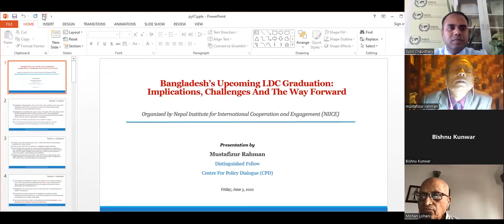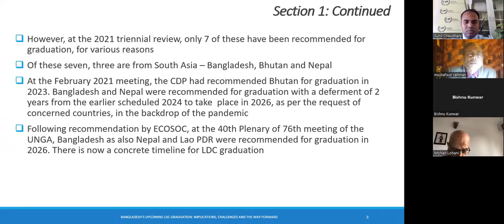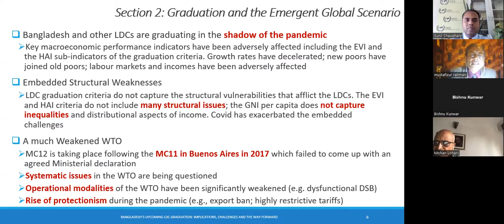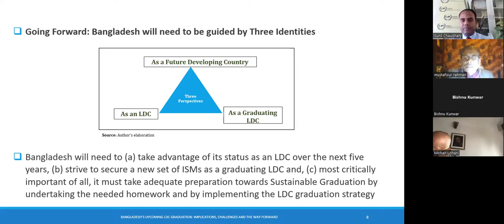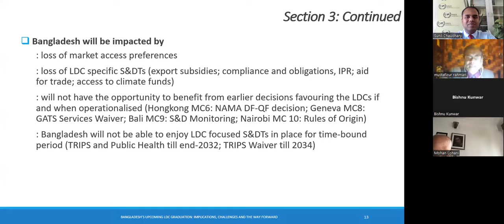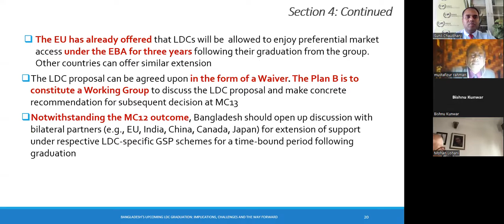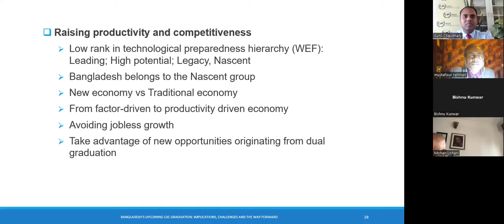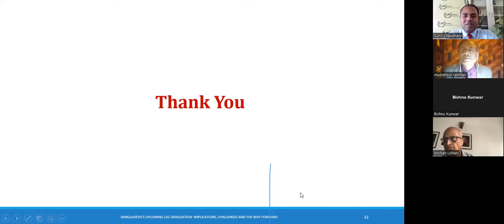Bangladesh’s Upcoming LDC Graduation: Implications, Challenges, and The Way Forward - Rahman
Professor Mustafizur Rahman is currently serving as Distinguished Fellow at the Centre for Policy Dialogue, a leading think tank in South Asia. Prior to this, he was Executive Director of the Centre for Policy Dialogue from 2007 to 2017. Professor Rahman started his career as an Assistant Professor at the Department of Accounting and Information Systems (AIS) of the Faculty of Business Studies, University of Dhaka. He was awarded the prestigious Ibrahim Memorial Gold Medal by the University of Dhaka for excellence in research. Professor Rahman is a member of the Dhaka University Senate. He is a member of the Board of Trustees and Syndicate member of the BRAC University. He did his Masters in Economics, with Distinction, from the Kharkov State University, Ukraine, and Ph.D in Development Economics from Moscow State University, Russia. His Ph.D. dissertation dealt with issues of structural impediments to Bangladesh’s economic growth. He has continued to remain interested in this and related themes, particularly from the perspective of designing appropriate policies and addressing implementation-related challenges in developing country contexts. At the same time, his academic interests and professional pursuits have led him to a range of other areas of contemporary relevance to Bangladesh and other low-income economies, in national, regional, and global settings. Professor Rahman has undertaken post-doctoral research at several reputed academic institutions including the University of Oxford, UK in 1994 and the Institute of Southeast Asian Studies (ISEAS), Singapore in 1998 as Visiting Fellow, Yale University, the USA in 2003 as a Senior Fulbright Fellow and Warwick University, the UK in 2006 as post-Doctoral Fellow. Professor Rahman has carried out research works in collaboration with a number of international organizations and institutions including the UNDP, UNCTAD, UNESCAP, The World Bank, ADB, Overseas Development Institute (ODI), London, RIS (New Delhi), WTO Secretariat, IDRC (Canada), Commonwealth Secretariat, European Commission, and the ILO, among others. Professor Rahman’s areas of current research interest include Bangladesh’s fiscal-monetary policies and macroeconomic performance, trade policies and trade reforms, globalization, regionalization and regional trading arrangements, connectivity in the Southern Asian region, WTO, multilateral trading system, and interests of low-income countries, implementation challenges of the Sustainable Development Goals (SDGs) in Bangladesh, and graduation challenges of the LDCs. He has published widely in professional journals both in Bangladesh and abroad and has authored books and monographs in areas of interest and expertise. Dr. Rahman is a Series Editor of South Asia Economic Policy Studies published by Springer and a Member of the Editorial Board of the Rising Powers and Global Governance, Turkey.
At different points in time Professor Rahman has served as member of various important national bodies and committees set up by the Government of Bangladesh. These include WTO Advisory Committee, National Coal Policy Review Committee, Regulatory Reforms Commission, Committee to review National Sustainable Development Strategy, National Task Force to Monitor the Impact of Global Financial Crisis, Consultative Group of the Economic Relations Division (ERD), Core-committee on Transit and Connectivity and Study Team for BCIM-Economic Corridor. He is a member of the Advisory Committee of the National Human Development Report. Dr. Rahman has served as a member of the Panel of Economists for Bangladesh’s Sixth and Seventh Five Year Plans, and was a member of the Panel of Experts for the Second Perspective Plan of Bangladesh (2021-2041). He has served as a member of the T-20 for G-20 Task Force set up to provide policy advise in view of the Japanese Presidency of the G-20 and has co-authored two policy briefs. He is a member of the Core Group of the Citizen’s Platform for SDGs, Bangladesh.